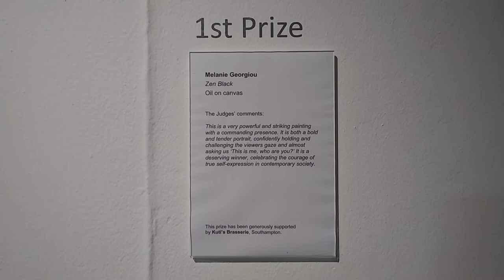Melanie Black Artist - Zen Black Portrait - Southampton City Art Gallery Exhibition 2022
Huge thanks to Southampton City Art Gallery for selecting my portrait 'Zen Black',' for First Prize at this year's Open Exhibition, What Does Culture Mean to You.
It is a portrait of a most extraordinary person whom I love completely.
It also shows Zen as they were; an artist, tattoo artist, crafter and sailor who had the courage to always be their authentic self, wearing their art on the outside, something which I greatly admire.
Please take a look at Zen's immense portfolio of artistic works and give Zen a Follow, it would be incredible to get Zen to 1k.